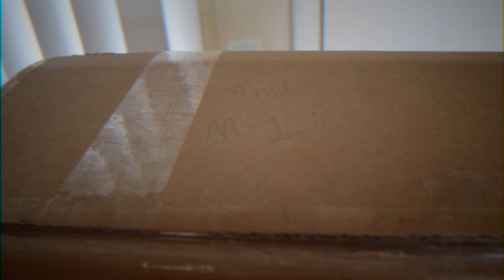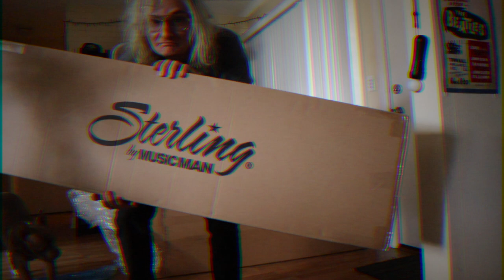Sterling by Music Man Stingray Demo (Delicious Shorts)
In today's Delicious Shorts video, I am unboxing and demoing my new Sterling by Music Man Stingray bass! This bass packs a huge punch with its bass boost and tone two band EQ. Just look at this classic mint green paint job to boot! Coming in at $379, this bass is perfect for any beginner, pro, session, or touring bassist!